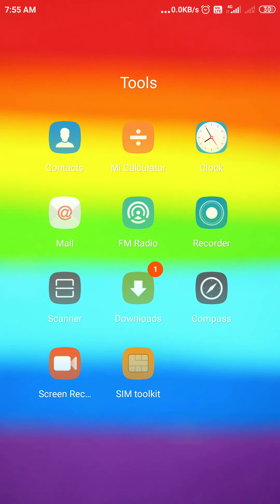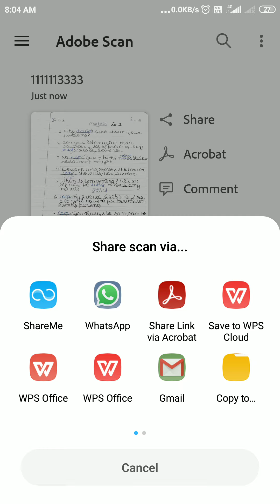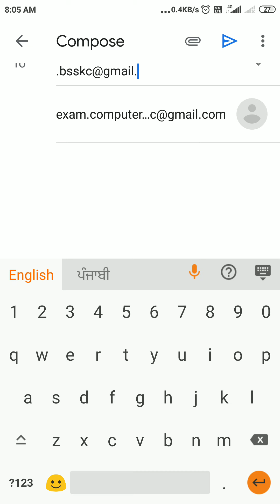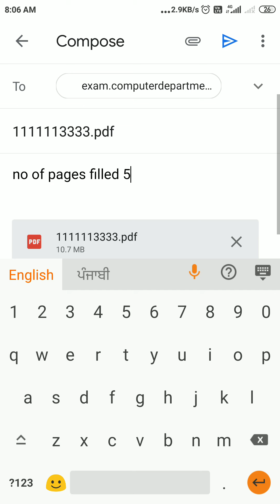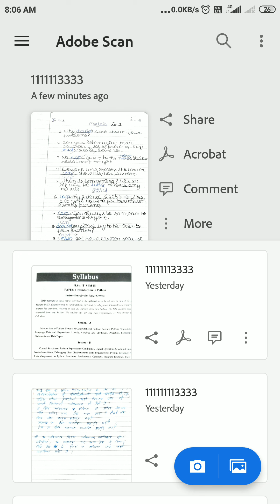The Best scanning using Adobe Scanner for online examination with reordering , cropping and pdf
ਬਹੁਤ ਸਾਰੇ ਵਿਦਿਆਰਥੀ ਜਦੋ pdf file send ਕਰਦੇ ਹਨ ਤਾਂ ਉਹ ਸਹੀ ਤਰੀਕੇ ਨਾਲ ਨਹੀਂ ਬਣੀ ਹੁੰਦੀ. to make good pdf file. i am sharing a link .just watch the video to do it properly

How to scan answer sheet using Adobe Scan for gndu online examination. How to make pdf file and how to send mail to respective college.
 Adobe Scanner helps to reorder pages, cropping page,  pdf creation and one of the best scanned result

Link to download adobe scanner from Platy Store is as given below:-